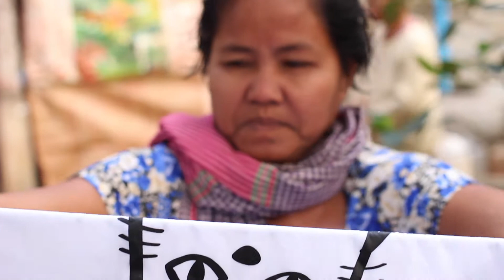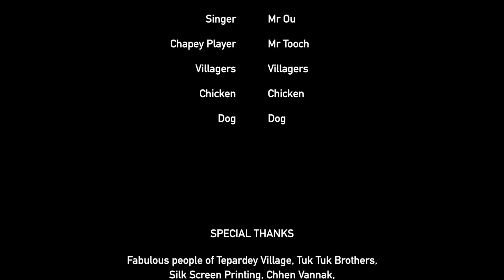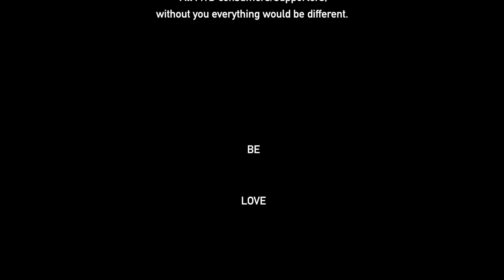MYD - MOTHERS + HEROES 2018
MOTHERS + HEROES
show your mother know what a hero you are

a new collection of
METAL YOUR DAY
a label for social desires

Rascals: Shinh, Dary, Avong, Trock, Troo, Dara, Choy
Mothers: Sooy, Vart, Rain
Karaoke Crew: Ngok, Varn, Kam, Soros, Yong
Singer: Mr Ou
Chapey Player: Mr Tooch
Villagers: Villagers
Chicken: Chicken
Dog: Dog

SPECIAL THANKS
Fabulous people of Tepardey Village, Tuk Tuk Brothers, Silk Screen Printing, Chen Vannak and Crane® Siem Reap for the good coffee.

All MYD consumers/supporters, without you everything would be different.

BE LOVE